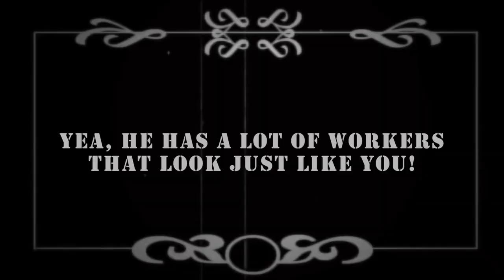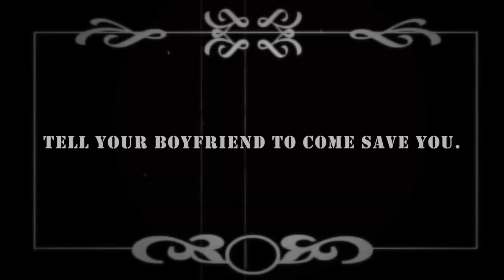Derailed Love w/ Marlon Webb, Chauncey Stubbs, & Rachael Kevin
History proves that finding love was never an easy task. Featuring Chauncey Stubbs & Rachel Kevin. Written and Directed by Marlon Webb.